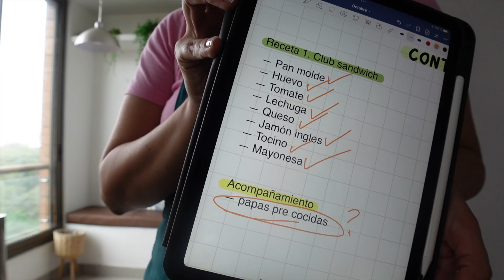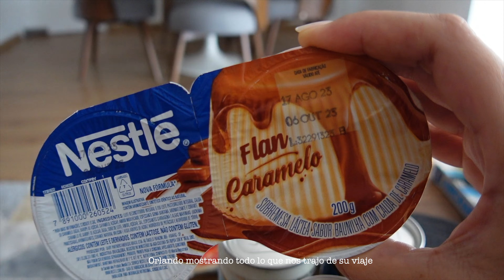Update de mi EMBARAZO 🤰🏻+ DETRAS DE CAMARAS grabando recetitas - Macarena Romero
REDES// @bymacarenaa

CONOCEME UN POQUITO MAS ✨

xoxo

M🤍